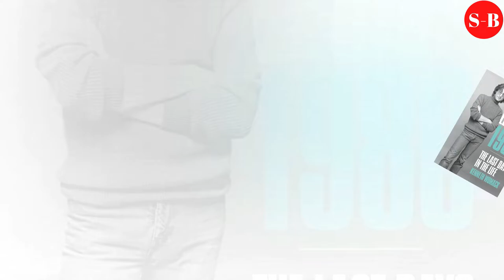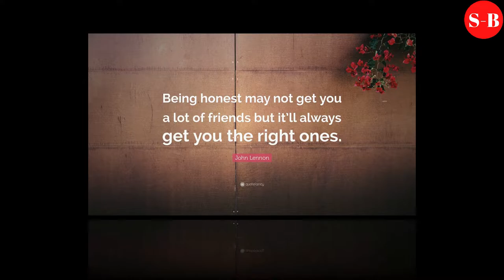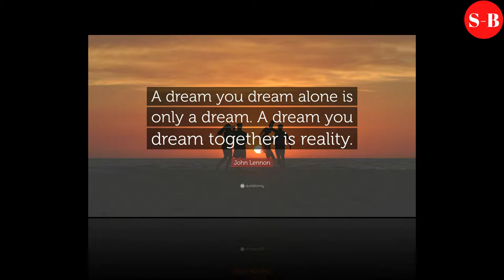The life story of John Lennon...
Lennon Legend: The Very Best of John Lennon- Audio CD